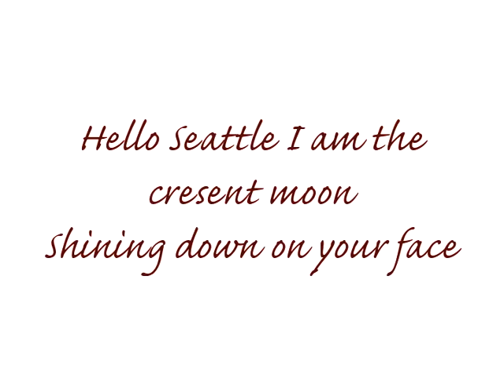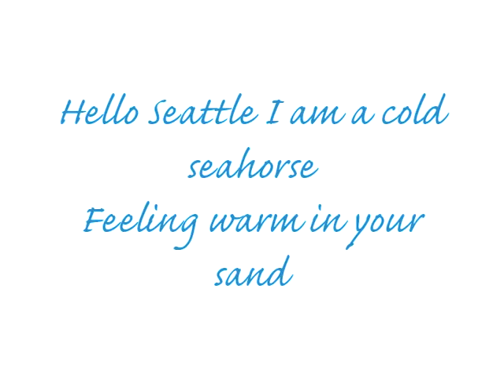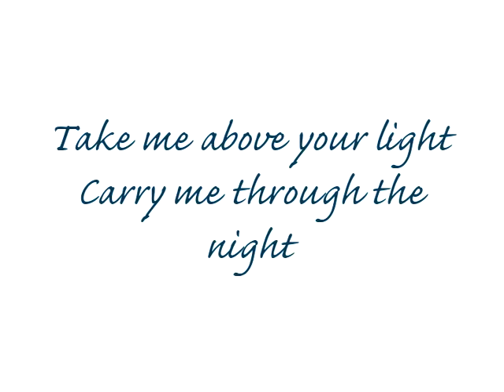Owl City- Hello Seattle (Lyrics on Screen)